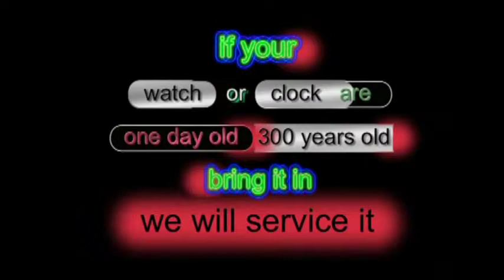Kaya's Clock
Kaya's Watch and Clock Shop Inc.
Clock, watch and grandfather clock repair.